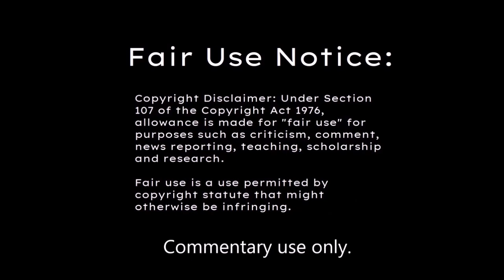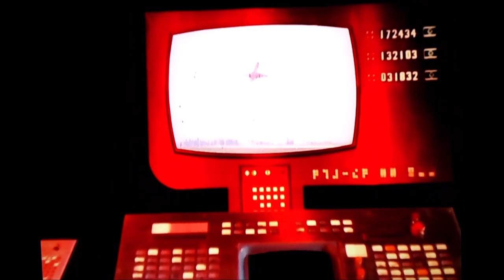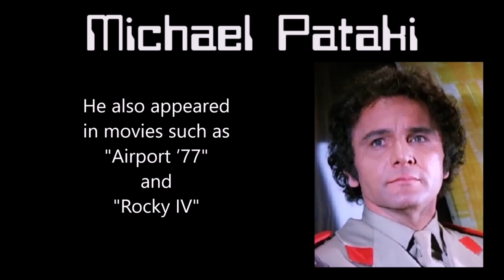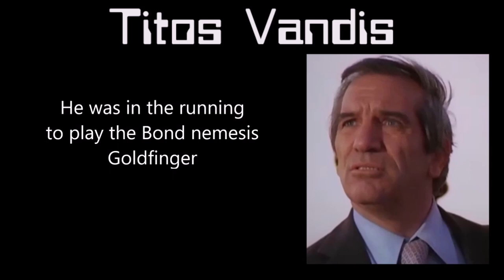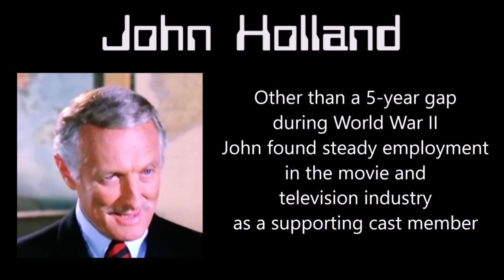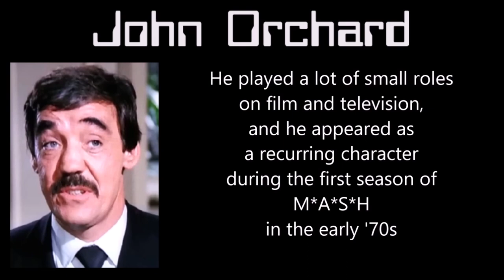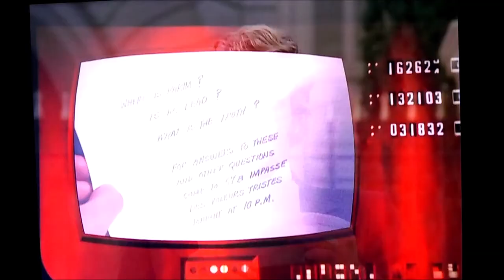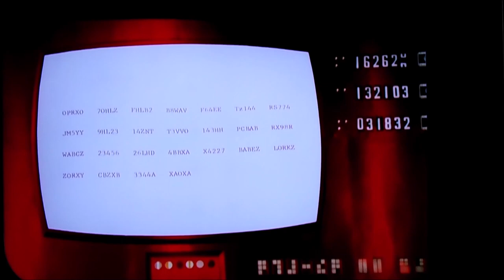SEARCH (1972) Episode 23 Review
In the finale of the SEARCH series, C.R. Grover is assigned to find a missing revolutionary.